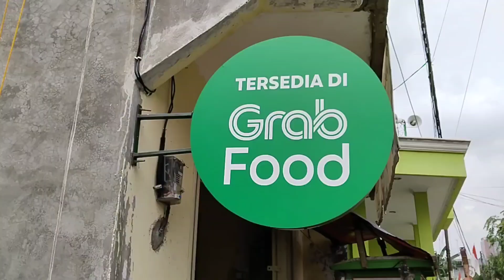Kerja Bakti di Kampung Jatibulak RT 06 RW 01 | 13 Nov 2022